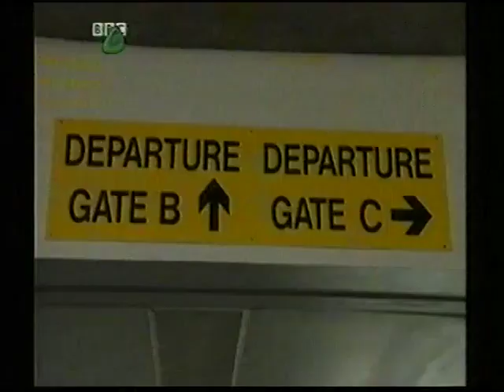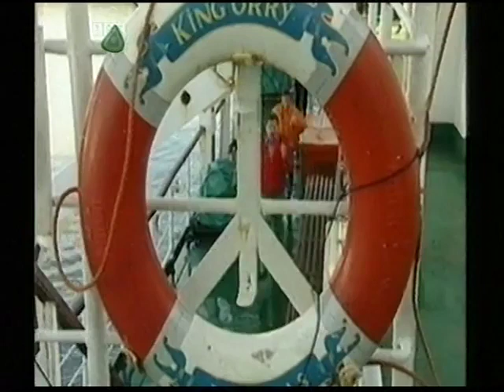ChuckleVision 9x08 Loch Aye (Higher Quality)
Originally uploaded by MicroChuckleBoy.